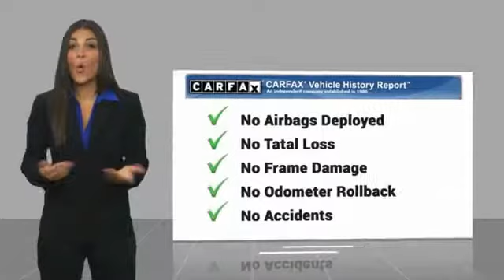2017 Hyundai Tucson 2017 Hyundai Tucson SE FOR SALE in San Luis Obispo, CA P2036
Stop in today for a test drive of this U 2017 Hyundai Tucson

Coast Nissan
12150 Los Osos Valley Rd

Coliseum Gray 2017 Hyundai Tucson SE AWD 6-Speed Automatic with Shiftronic 2.0L DOHC  San Luis Obispo, SLO, Arroyo Grande, Pismo Beach, Paso Robles, 93405, Recent Arrival! 21/26 City/Highway MPG  Awards:     2017 KBB.com 10 Best SUVs Under  25,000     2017 KBB.com 10 Most Awarded Brands   Reviews:      Turbocharged engine delivers peppy acceleration and good fuel economy; plenty of advanced safety and infotainment features are available; comfortable ride on rough roads; top safety scores. Source: Edmunds  Vehicle price and availability are subject to change without notice.